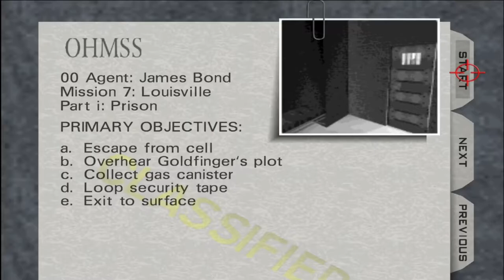Goldfinger 64 Prison 00-Agent 1080p 60fps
This was played on the 1964 emulator. I got the Goldfinger 64 mod from the goldeneye/goldfinger/perfect dark (emu )speedrunning discord server.
This was recorded with OBS and edited with shotcut.